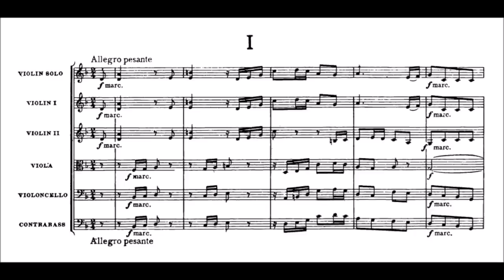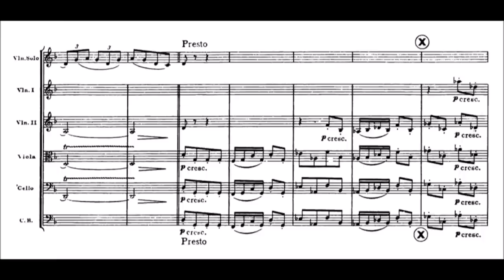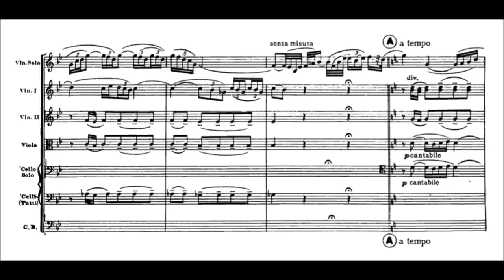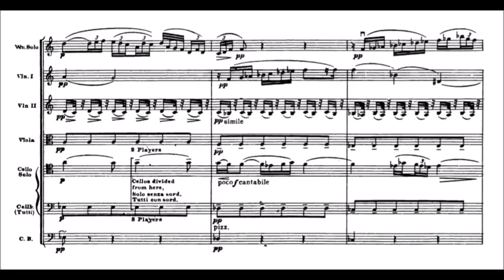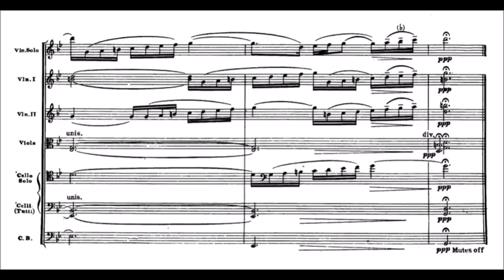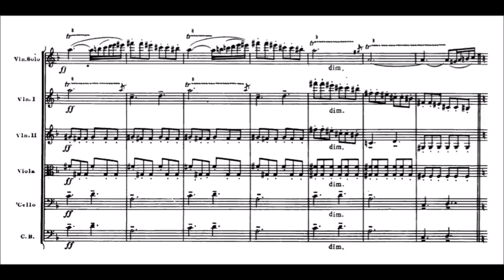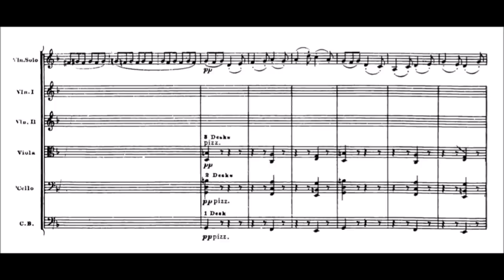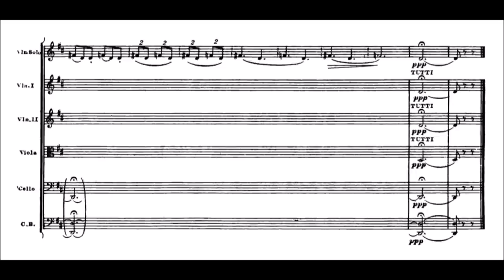Ralph Vaughan Williams - Concerto for violin and string orchestra (audio + sheet music)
Vaughan Williams wrote his Concerto for Violin and String Orchestra in 1924-5 and dedicated it to Jelly d’Aranyi, Hungarian violinist and grand-niece of Joseph Joachim. She gave the premiere in November 1925. The composer originally entitled the work 'Concerto Accademico', a name he subsequently disliked, withdrawing it before a Menuhin performance in September 1952. The work reveals a less familiar aspect of Vaughan Williams’ musical personality, its relative emotional detachment possibly suggesting a reaction to the horrors of the First World War.

The opening movement, marked Allegro pesante, begins with a robust idea based on rising fifths. Neo-baroque tendencies—equally evident in many other works of this period, not least the Fugal Overture and Fugal Concerto by Vaughan Williams’ friend and confidant Gustav Holst—are here incorporated within Vaughan Williams’ personal language. In no way do they submerge his assimilated folk-song characteristics, while occasional suggestions of bitonality add pungency. Semiquaver passagework for the soloist gives way to a cadenza (in strict time) before the time-signature changes from 2/4 to 3/4, with some bars of 6/8. The main theme here, with light pizzicato accompaniment, is derived from the second part of the opening subject. A new lyrical melody emerges during the development section, in accord with the violin’s change to legato semiquavers. A dialogue between fortissimo strings and the soloist’s chunky double-stopping leads to another brief cadenza with chordal accompaniment, before a general intensification which includes rapid arpeggiated string-crossing for the violin and some playful cross-rhythms. This culminates in a brief final Presto with an emphatic cadence (Molto allargando).

The intimate central Adagio, scored for muted strings, begins with a solo cello (unmuted) before the violin enters with even more decorative melodic lines. The key having changed to G major, the second violins initiate a little sighing motif which becomes an almost permanent feature while Vaughan Williams shows how expressive a rising scale can be. Following an eloquent climax the movement relaxes into a passage marked Tranquillo which includes a short cadenza.

The finale is dominated by jig rhythm, its main theme adapted from the composer’s opera Hugh the Drover. Subsequent material includes a new violin theme marked scherzando and a cantabile melody in more sustained notes, and thereafter legato and staccato elements are effectively combined and contrasted. The concerto—a work which has suffered unreasonable neglect—has a delightfully understated ending, as the soloist’s rhythm runs out of steam before the final chord marked ppp.

(Hyperion)

(Performance by: Nora Grumlikova playing the violin, accompanied by the Prague Symphony Orchestra conducted by Peter Maag)